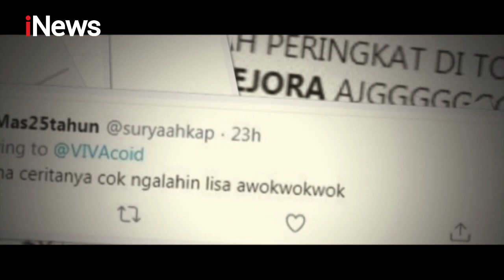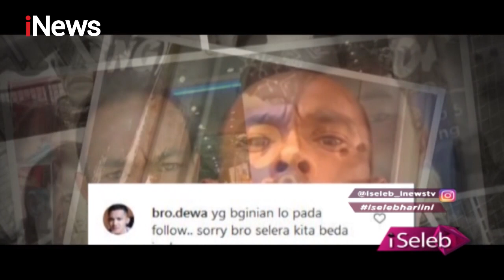Lesti Kejora dan Ade Londok Panen Nyiyiran - iSeleb 23/12